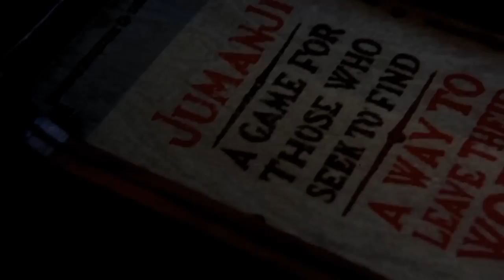The terrible Jumanji game that nobody played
Jumanji has a videogame? Oh, this can't possibly end well...